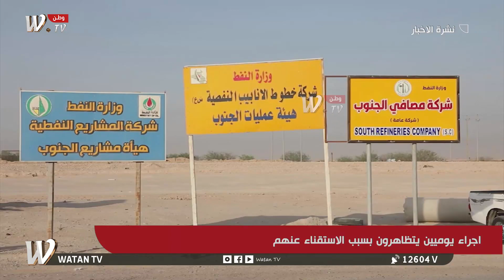اجراء يوميين يتظاهرون بسبب الاستنقاء عنهم